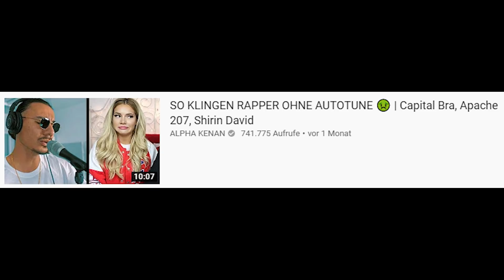Deutsche Rapper OHNE Autotune 😳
HAHAHAHAHA